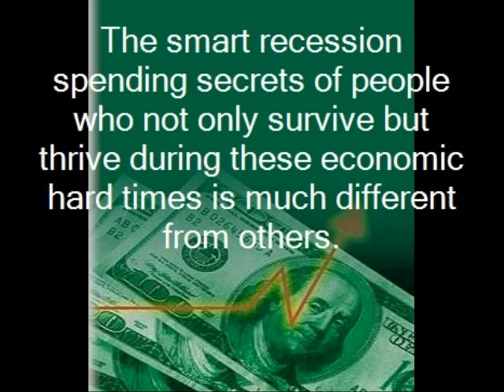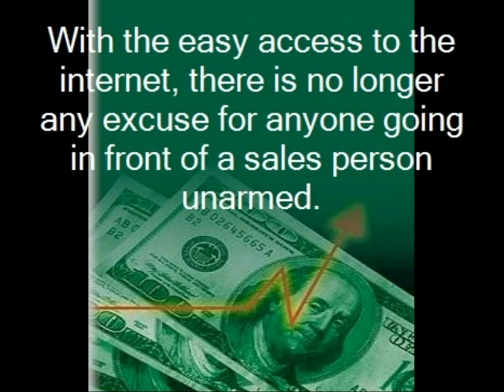Smart Recession Spending Secrets of the New Recession Rich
... A small band of consumers are digging themselves out of the recession financial hole by following a few secrets most people don't know about. Now you can use these tips to your financial benefit.